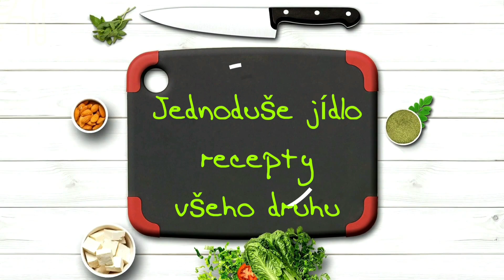Obrácené řízky z bůčku-recept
suroviny

bůček na plátky cca 1,5 cm bez kůže
sůl,pepř, sušený česnek
1-2 vejce
lžíce hořčice
strouhanka a olej na smažení